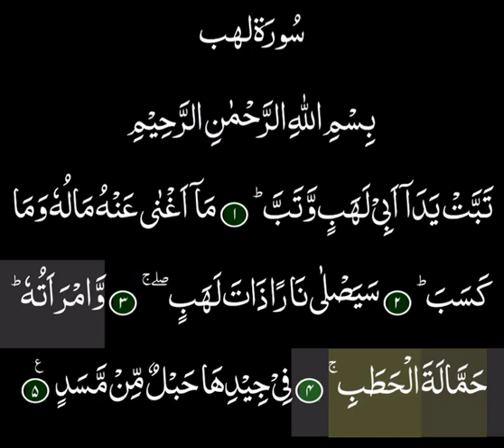Surah Al Lahab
订阅让生活快乐并让他人快乐
購読して人生を幸せにし、他の人を幸せにしましょう